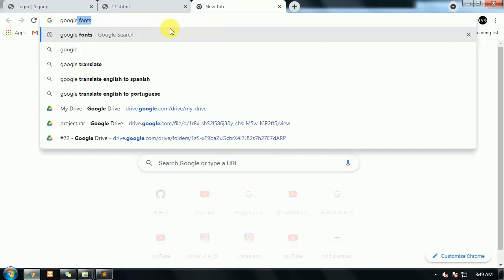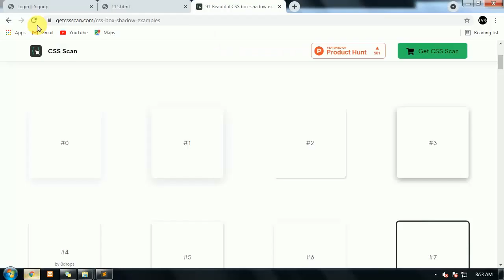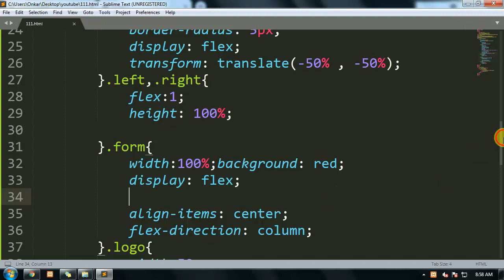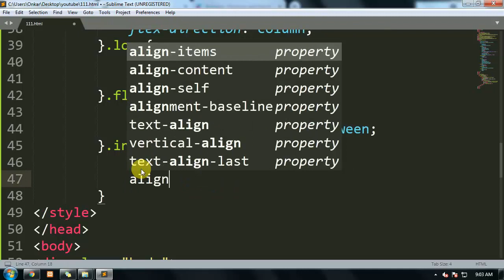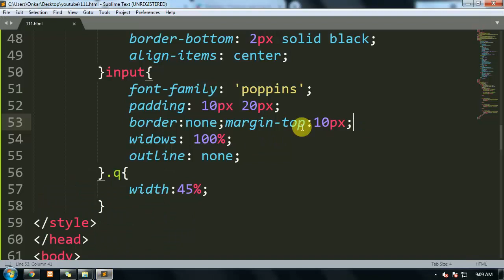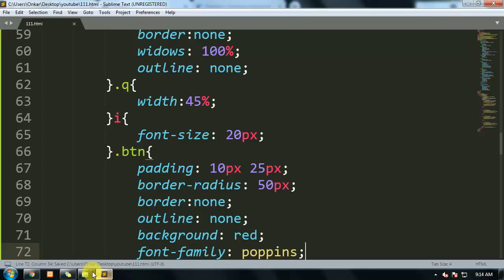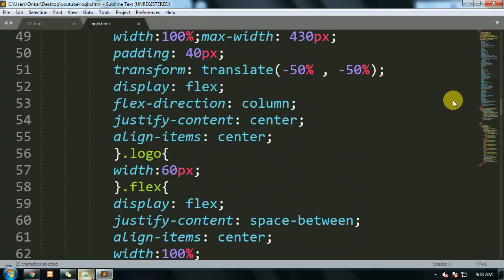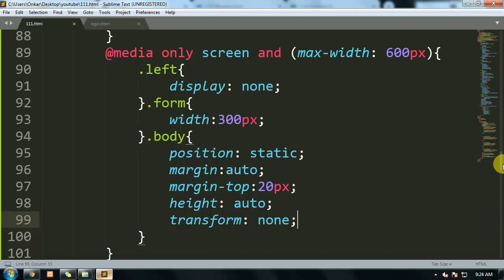Complete responsive signup form using pure HTML and CSS || signup login form in hindi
Hello friends today in this video I will show you how you can design amazing modern login signup form using only HTML and css. Watch the complete video to know more.

vcode